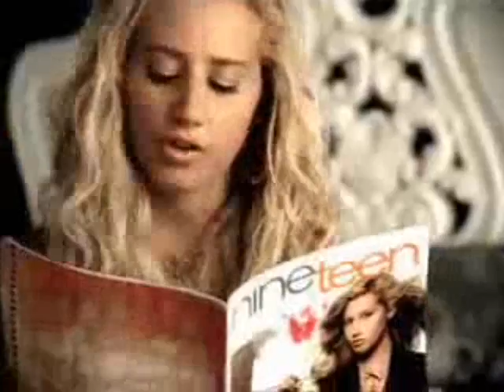HAPPY BDAY SARAH!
I re-did my other video cuz I didn't like it.
I have 3 surprise picture guests.
There pretty cool.
You know them I bet.
I didn't use a lot of HSM2 because Ihave vista and it takes like two hours to cut clips.
Fly On the Wall
Miley Cyrus.